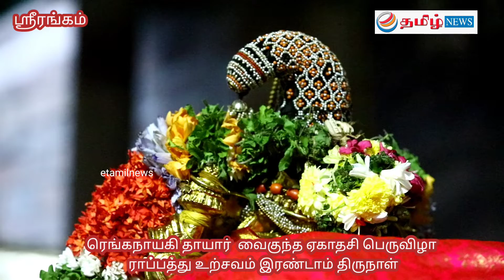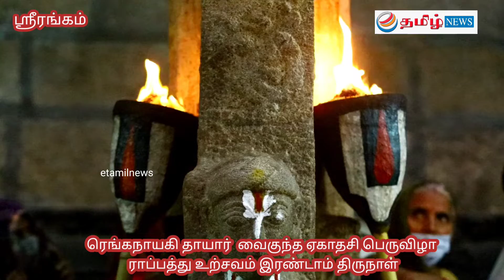ஸ்ரீரங்கம் ரங்கநாதர் கோவில் ரங்கநாயகி தாயார் வைகுந்த ஏகாதசி பெருவிழா ராப்பத்து உற்சவம் 2ம் திருநாள்